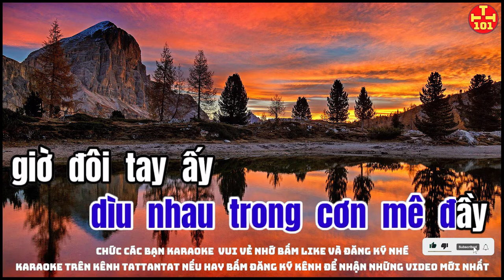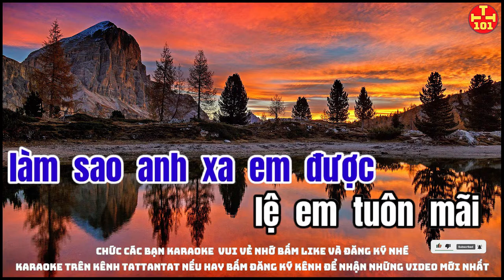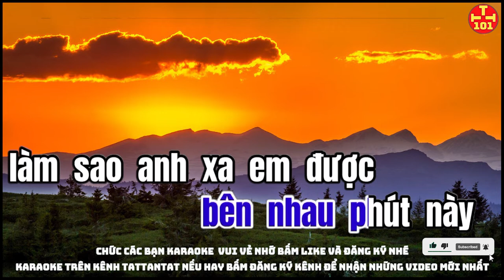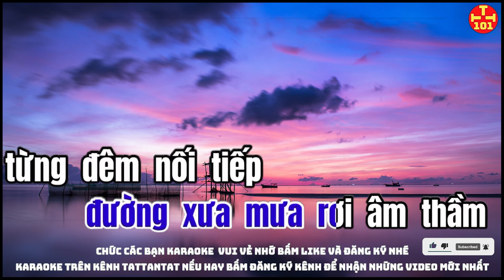karaoke Ngày Em Ra Di remix tone nam kenh tattantat